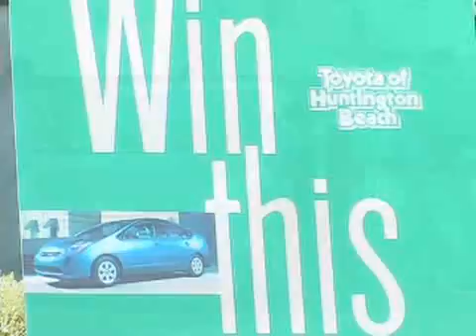IPSF House Raffle Football Event - 2008-02-12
Nicole Sepesi from Irvine:
An event for Irvine Public Schools Foundations fifth annual house raffle. Offered a bonus prize drawing and tours of the model home in Woodbury. Published on 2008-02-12